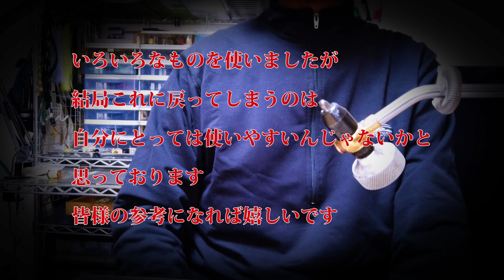【 インジケーターの自作 阿寒川のニンフフィッシング 】ACMvol274 阿寒倶楽部の4K動画 AC釣チャンネル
20年来阿寒倶楽部が使用しているインジケーターの自作動画です。
今から25年くらい前ですが、音別川河口にものすごく釣るフライフィッシャーがおりまして、当時僕の憧れの釣師でした。
その釣り師が使っていたマーカー（strikeindicator）を見よう見まねで作ったのが原型です。
中のポストを薄い短冊状のものから四角いフォーム材へ変えたくらいでほぼ25年前のインジケと変わりはありません。

これが昨年の阿寒川でも大活躍しまして、さすがに20年前の製品、ボロボロになりました。
今回作っているときに撮影してこのアップになりました。
簡単に作れて軽くて良いインジケです。
何かの参考になれば！と思います。

阿寒倶楽部について

阿寒湖のフライフィッシングをライフワークとしています阿寒倶楽部です。
4月から11月はフライフィッシングの専門ガイドとしてゲストを案内しています。
4Kビデオカメラ、4Kカメラ、4Kドローン、4Kアクションカメラなどで
釣り場のイメージやフィッシングシーン、ガイドシーンを撮影、
編集してYouTubeにアップロードしています。
釣り場で会いましたら気軽に声をかけてください。

　阿寒倶楽部　T,KAWAHARA

about akanclub
It is Akan Club whose life work is fly fishing of Lake Akan.
From April to November, we guide guests as a professional fly fishing guide.
The video is uploaded to YouTube by shooting and editing the image of the fishing spot, fishing scene, and guide scene with a 4K video camera, 4K camera, 4K drone, etc.
Akan Club T, KAWAHARA

阿寒倶楽部の動画チャンネル構成は

ACガイドチャンネルはガイドフィッシングの動画AGMvol （非公開が多いです）

Higeチャンネルは過去の思い出深い釣動画や温泉や酒など趣味動画がメインHCvol

アメマスの宝庫阿寒湖でフライフィッシング！
十勝川や別寒辺牛川の巨大アメマスをフライフィッシング！
北海道海岸線原風景のネイティブアメマスをフライフィッシング！

北海道釣り,フライフィッシング,フライフィッシング北海道,
flyfishing,flyfishinghokkaidojapan,
フライフィッシングガイド,阿寒湖フライフィッシングガイド,
flyfishingguide,lakeakanflyfishingguide,
阿寒湖釣り,阿寒川釣り,アメマス釣り,ワカサギ釣り,
アメマス,ニジマス,サクラマス,ワカサギ,
モンカゲロウ,モンカゲ,シケーダ,セミ, ユスリカ,ミッジ,ケバエ,ドラワカ,フライタイイング,